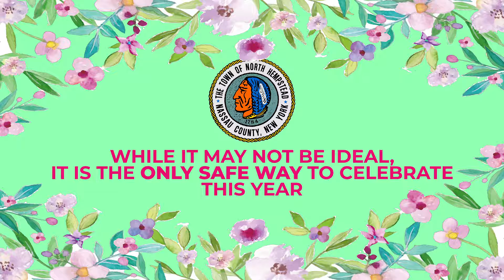North Hempstead - Holiday Reminder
With the holidays approaching, please remember that social distancing is more important now than ever. We must reiterate that residents should refrain from large gatherings - this includes getting together with friends and family who do not reside in your home. While it may not be ideal to celebrate these special holidays away from your loved ones, it is the only safe way to celebrate this year. Fortunately, many religious groups are even offering services online. So please help us flatten the curve in North Hempstead by staying home whenever possible.